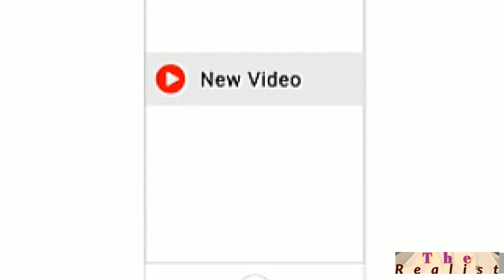"THE KAREN WATCH" [Camback Shuffle] (Compilation)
Is That A Camera? You Need Permission To Film, You Can't Record Here. Put Your Camera Away. These are all things said by Camback Karens. Here's my compilation of Karen Freak Outs while doing the Camback Shuffle.

Don't forget to "SMASH" that 🛎 Notification.
             [ PLEASE ]...
👉 HIT THAT THUMBS UP 👍 BUTTON
👉 LEAVE A COMMENT📣📣
Suggestions 4 More Content
            HIT ME UP 👇: